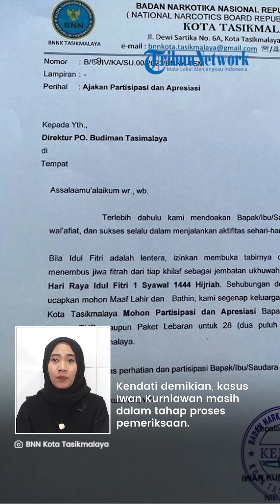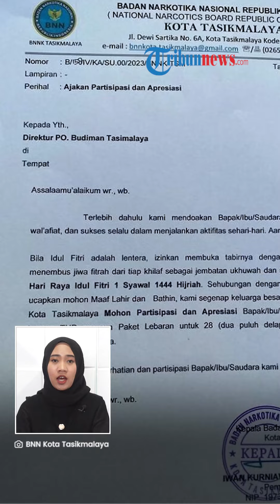Seusai Berulah Minta THR Perusahaan Bus PO Budiman, Kepala BNN Tasikmalaya Diperiksa, Apa Sanksinya?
TRIBUN-VIDEO.COM- Kepala Badan Narkotika Nasional (BNN) Tasikmalaya, Iwan Kurniawan Hasyim diperiksa Inspektorat Khusus di tingkat BNN Provinsi Jawa Barat.

Pemeriksaan tersebut dilakukan atas ulahnya yang meminta tunjangan hari raya (THR) kepada perusahaan otobus (PO) Budiman.

Terkait sanksi yang hendak ditentukan, nanti akan dibahas di komisi etik.